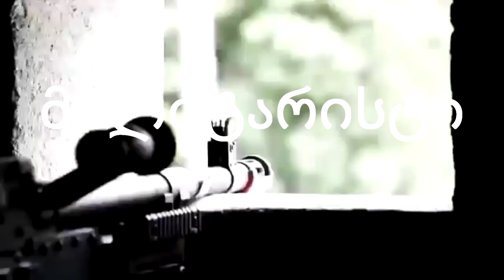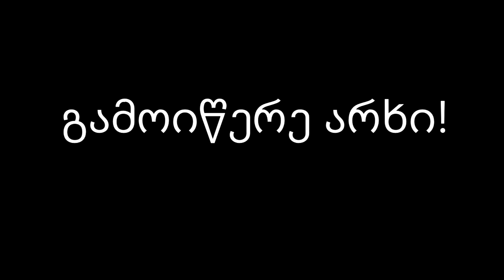მძიმე კოსმოსური რაკეტამზიდი ,,ჩანჯენ–5“ (ჩინეთი)